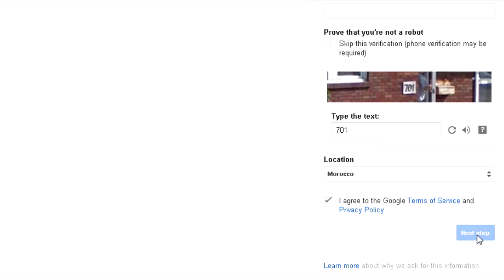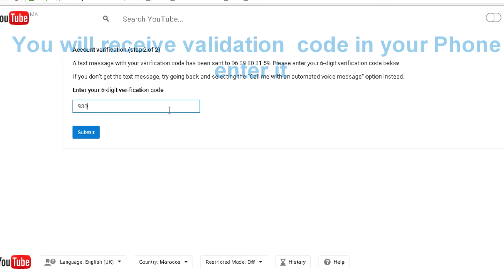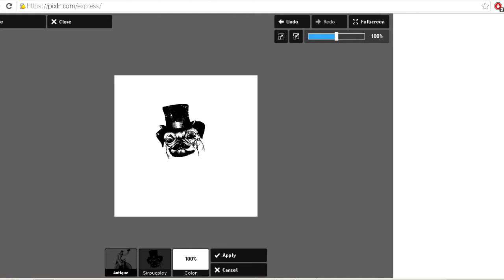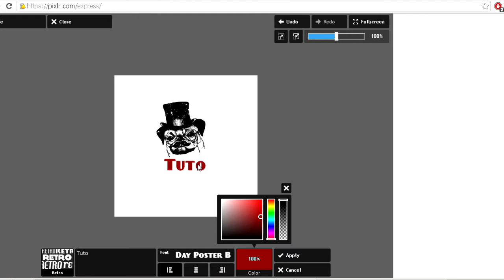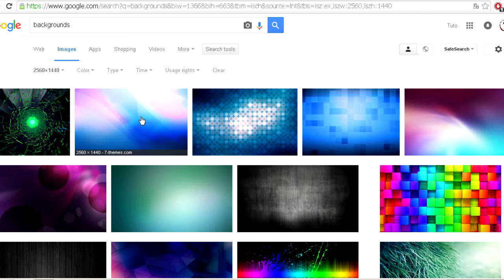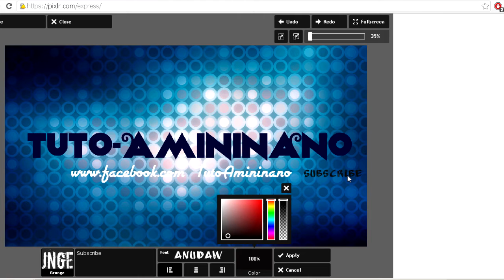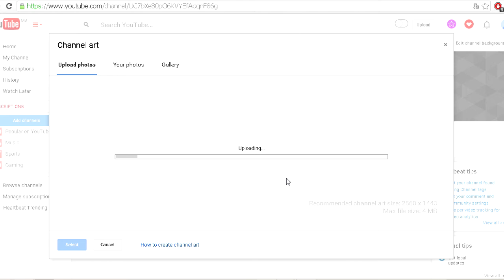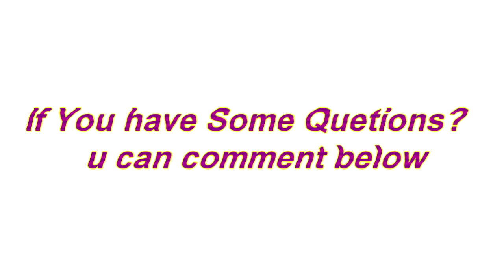Tuto #1 -Tanki Online -How To Become a Youtuber -Part 1 [720p]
Hello Guys, In this Video i am going  to  Show you  how  to  become
a Youtuer, All you need  to do it's  to follow  the steps that  i showed you and  create  your own Youtube channel and  logo + cover. And in  the Next Videos  (Tutorials) i am  going to Show you
how  yo Edit  your  Videos  and Make  a Good Montage :) +  How to earn Money From your Youtube  Videos  :) So, Thanks  for support,   i will  do  more  efforts  to  make  more  Good  videos for you   :D    Keep  Supporting Me  :)))   (y)
I  Made This Video  Especialy For Tanki Online Players, So  i Hope  You Like it :) And  Thanks  for watching, See You soon  in my  next  Tutoriols :D  D'ont  Forget To Like  And Subscribe For More :)  And  Comment  if you  have any Question ?!

Give  Me  a Like  ♥♥♥♥  :D

Contact  zakbad123  or aeker.man in skype, they  are  the Leaders

 ♥ Skype: georgel.gheorghita
 ♣ Edit Video: Sony Vegas Pro 12
 ♠Recorder: CAmtasia Studio 8

 More  Gold  Box  Video  /  Parkour  Video  /  Troll Video  /  Tutoriels  will  be  Soon  :)   Keep  Supporting Me .

And Thank you all  For your Suportting :D